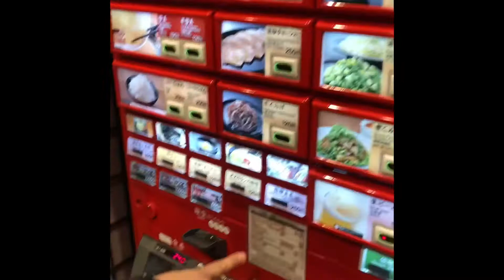Phams explore Japan 2018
Phams explore Tokyo, Osaka, Kyoto, & Nara